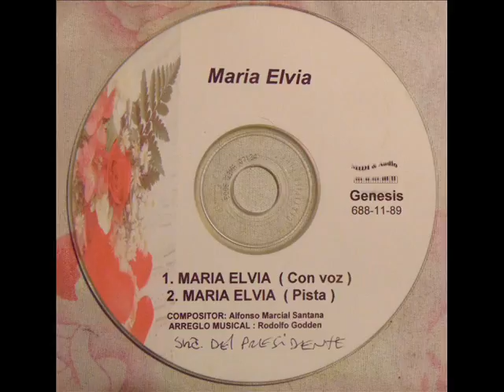"MARIA ELVIA" * ALFONSO MARCIAL SANTANA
Este tema se lo compuse a una hermosa mujer, como lo describo en la letra... Espero sea de su agrado...